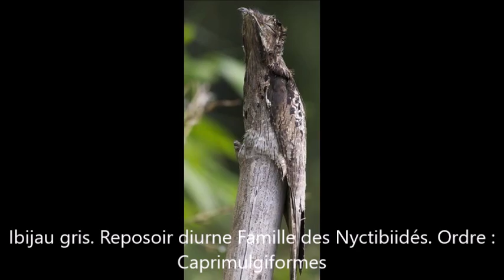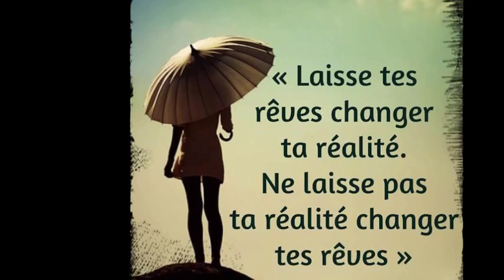vidéo animalières d'élise des oiseaux de toutes espèces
J'adore filmer la nature . Essentiellement Les animaux : car ils sont instinctifs , et vous rende au centième , l'amour , l'attention , les soins , que vous leur prodiguer . Les volatiles , ont mille choses a nous apprendre !